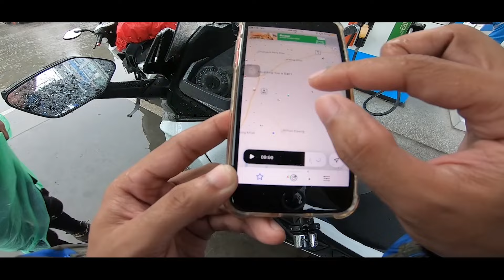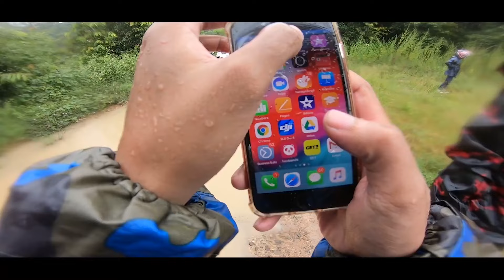( EP.148 ) จากุซซี่ธรรมชาติ พาเต้ย Gowentgone ไปเชือดครั้งแรก ที่สระบุรี กับวันที่พายุเข้า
อ่างเก็บน้ำซับปลากั้ง 2020